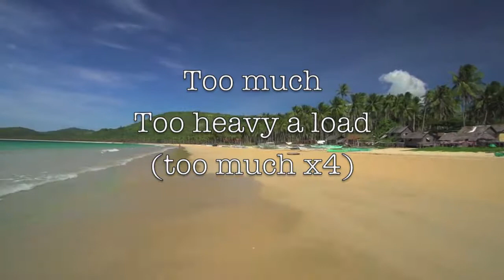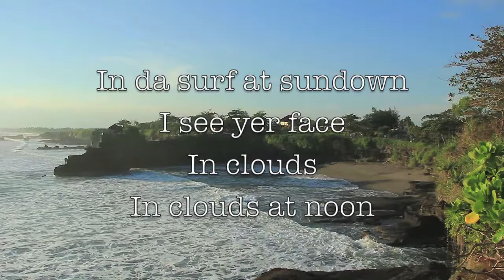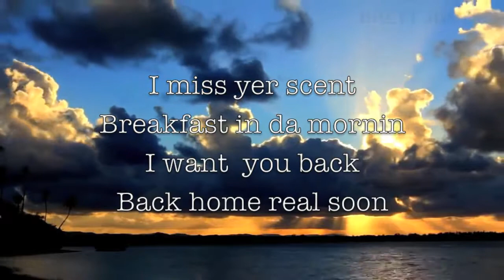Vales On Rome - I Hear Your Name (Radio Edit) {LYRIC VIDEO}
This is a lyric video of the single "I Hear Your Name" from upcoming album "Zing" by Vales On Rome.

Artist: Vales On Rome
Electric and Acoustic Violin: Patmore Lewis
Electric Guitar: VJ Brown
Recording and Mixing: Ibrahim Tatlicioglu
Mastering: Tony Dawsey